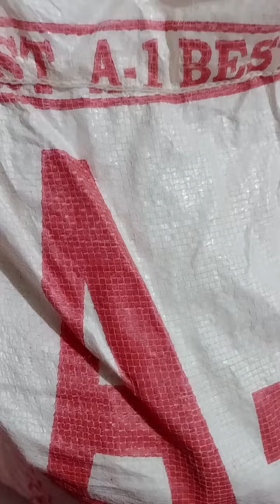Fresh stock available A-1BEST juhu Nakumat 1 kg 180Rs@ 2 kg 340 Rs only order now 7796734104🙏.🍋🌶️